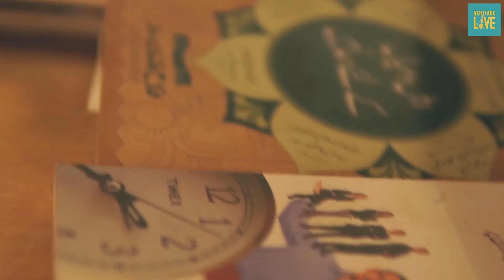Heritage Live: Tour of the Capital - Islamabad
Here is a glimpse of the residents' tour of the Capital, Islamabad.